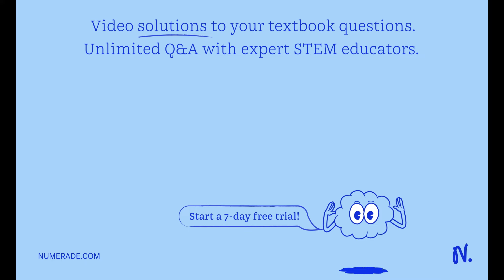DISCUSSION QUESTIONS The picture on the left below illustrates an uncharged electroscope. The pictu…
DISCUSSION QUESTIONS The picture on the left below illustrates an uncharged electroscope. The picture on the right illustrates bringing positively charged rod close to the electroscope as In step. Label the charges inside the terminal and on the leaves appropriately. Answer: The previous experiment illustrates charging by electrostatic induction where a charged body induces an opposite charge in an uncharged body (the electroscope in this case) Explain how this works and why the leaves diverge_ Answer: